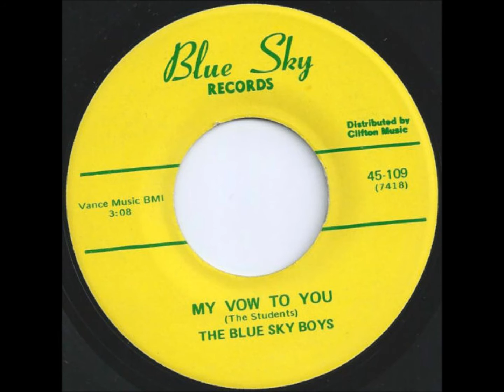Blue Sky Boys - My Vow To You / Darlene - Blue Sky 109 - 1974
DENNIS OSTROM DOES ALL PARTS - LEAD AND FOUR PART HARMONY - DOOWOP - VOCAL GROUP HARMONY - ACAPPELLA